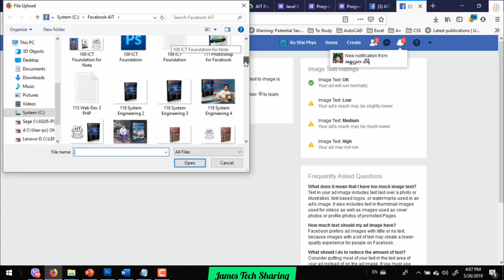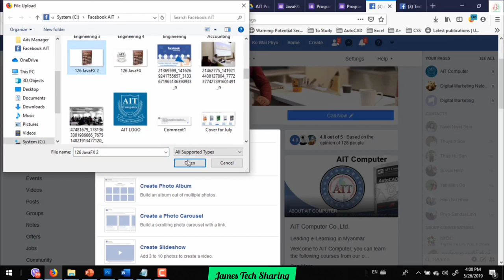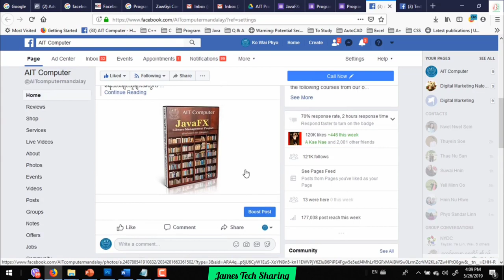(4) Post on Facebook Page | Facebook Digital Marketing သင်ခန်းစာ